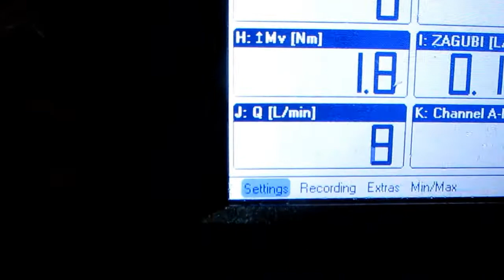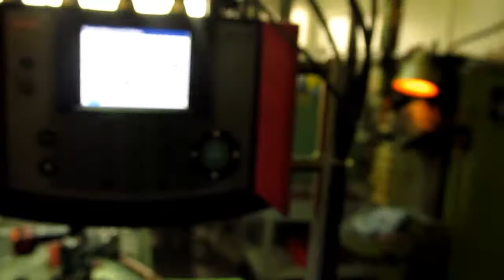HKU50 2 y